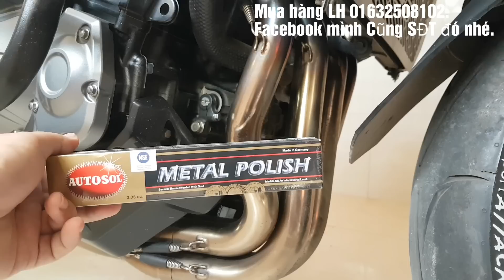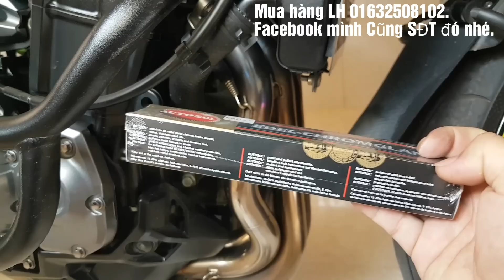Z900 Đánh bóng cổ pô . Rất đẹp & Nhanh